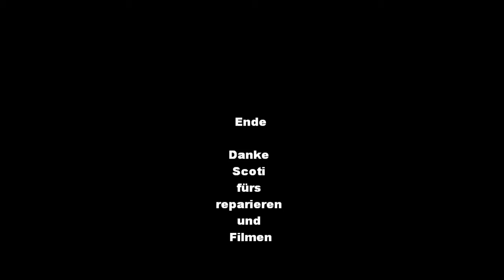Mini Trojan beim Schulhaus